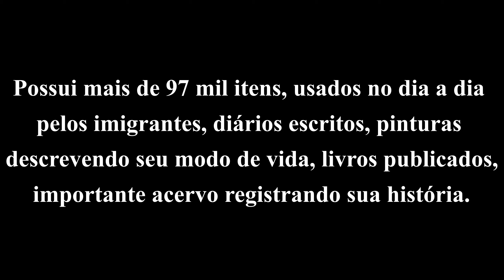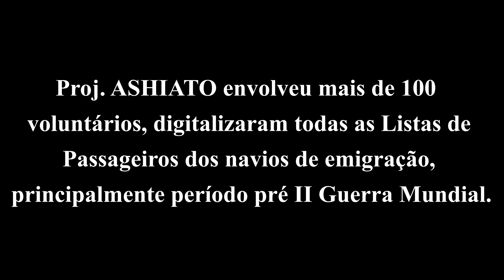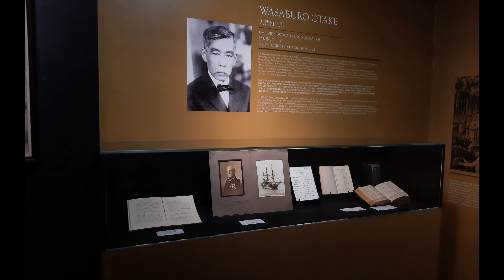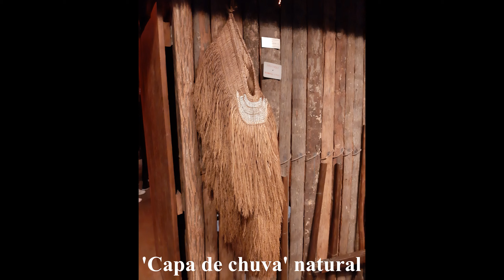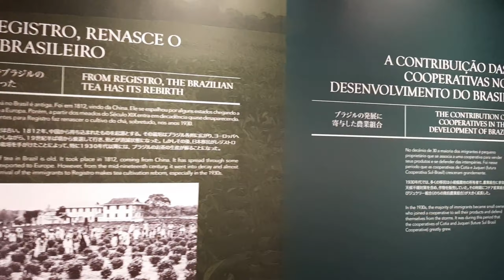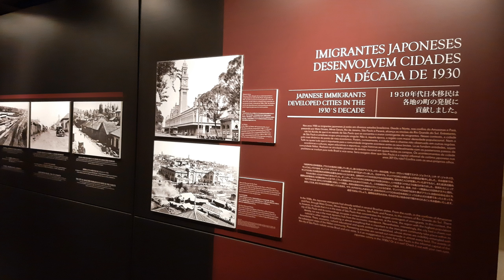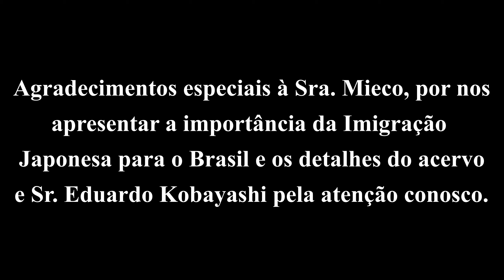Museu Histórico da Imigração Japonesa do Brasil - São Paulo...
É um museu extremamente interessante e rico culturalmente. Dá pra ficar horas ali aprendendo e conhecendo sobre a rica histórica japonesa e principalmente da imigração.

Viagem realizada em julho 2021